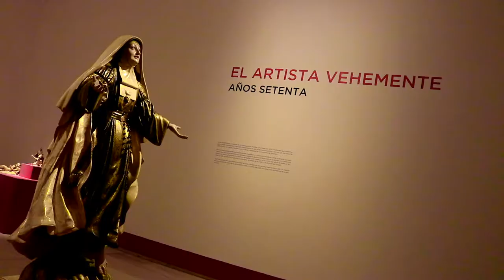The Suffering and the Glory: Palacio Episcopal Malaga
Scenes from a visit to the Bishops Palace (Palacio Episcopal) in Malaga.  In summary there is a lot of suffering and glory!  For me personally i really liked the statue of Jesus on his mobile phone (see about 28 seconds into video).

The backing track is made using GarageBand loops - 'Harmonic Beauty', 'Orchestral Strings 79', 'Peaceful Layered Guzheug 01, 02, 03 and 04', Orchestral Harp Pattern 34' and 'Listen Carefully Guzheng'.

For other videos on Malaga see - Fashion and Cars: Museo Automovilístico de Málaga A Visit to the Coleccion del Museo Ruso Malaga Scenes from the Museo Carmen Thyssen Collection A Weird and Wonderful World: Valentín Kovatchev Mística exhibition in Málaga Buses of Málaga Scenes of Málaga Street Art and Centro de Arte Contemporáneo Málaga